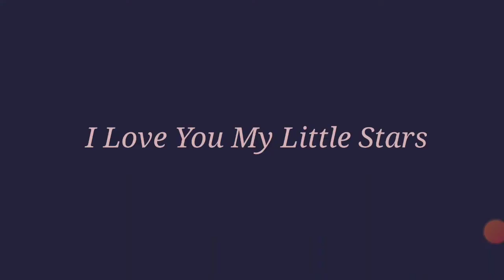I love you little Stars!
Also I'm so sorry for the worry yesterday, I hope you can forgive me for that anyway...CKI RoyalMoonBall. Lots of love to all of you I hope your days are filled with pink clouds!!!💟